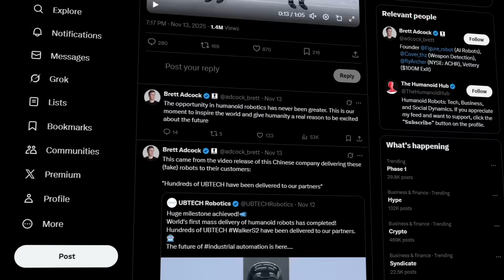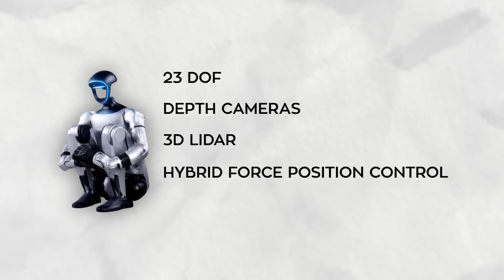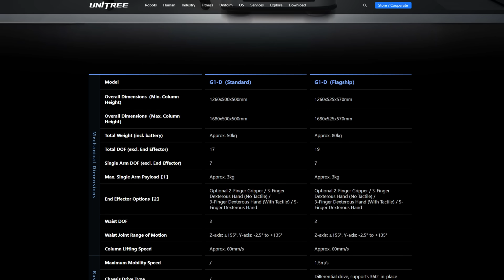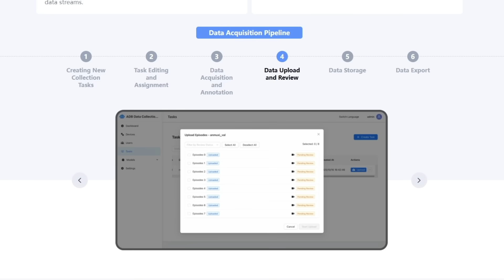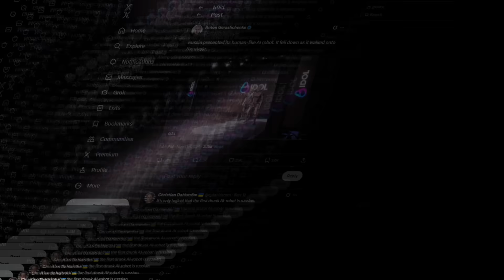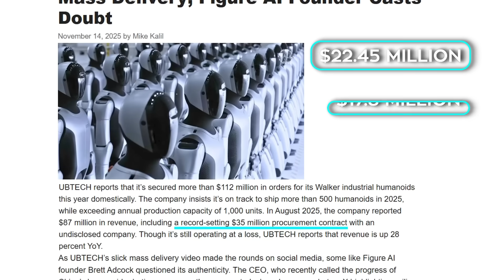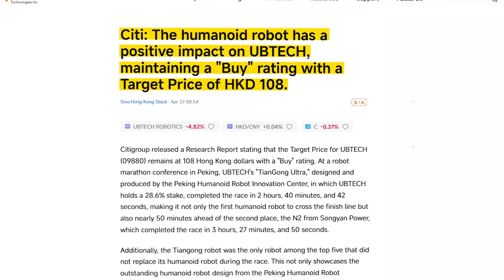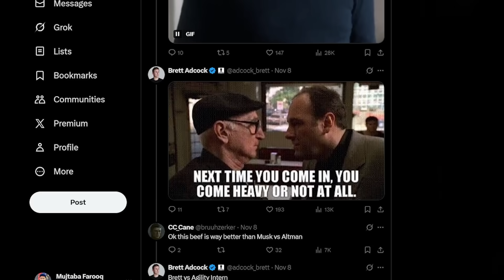AI Robots Crossed the Line This Week as Unitree Goes HUMAN-LEVEL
Humanoid robotics just hit one of the craziest turning points of the year. China rolled out breakthrough after breakthrough in a single week, MindOn pushed the Unitree G1 into full home-level environments with movements that look almost human, Unitree launched the new G1 D built for nonstop industrial speed, and UBTECH began shipping hundreds of Walker S2 units in what looks like the first real mass deployment in the industry. At the same time, Russia tried to debut its first AI humanoid and the robot collapsed on stage, and a new feud exploded as top CEOs publicly accused each other of faking progress.

What You’ll See (sources)
0:00 Intro
0:54 MindOn’s viral home-task demo of the Unitree G1
1:16 Official YouTube footage of the G1 performing household tasks
5:59 Coverage of the AIdol humanoid’s collapse during its debut in Russia
7:30 UBTECH Walker S2 mass-delivery announcement
9:37 Industry coverage of UBTECH’s “robot army” rollout